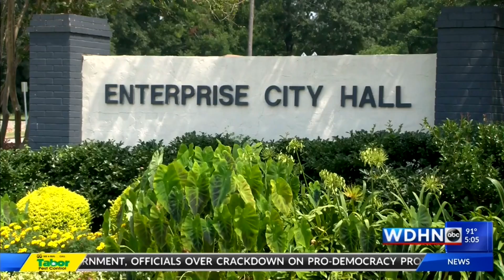Masks required for Enterprise city workers